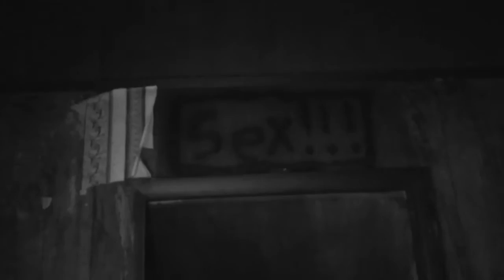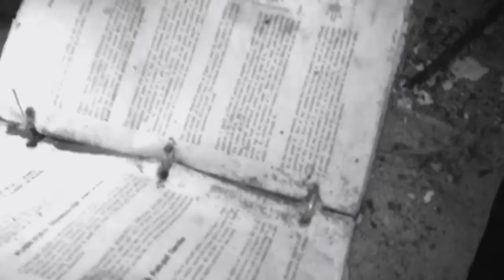OLD ABANDONED BUILDING WALKTHROUGH! SUPER CREEPY!!!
Sorry for the late upload guys!! But here it is, as promised.  The audio is a little messed up, and it is kind of hard to hear us but the sounds in the video are very loud so HEADPHONE USERS USE AT YOUR OWN RISK.
We're working on upgrading the quality of our content!  Hang in there with us.